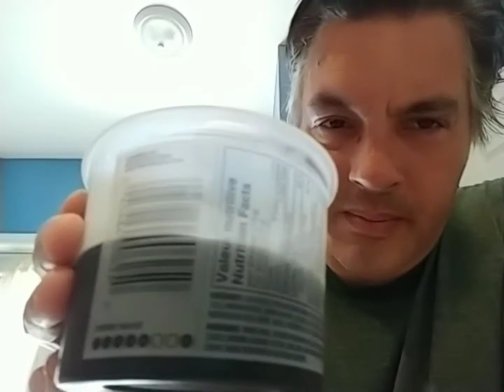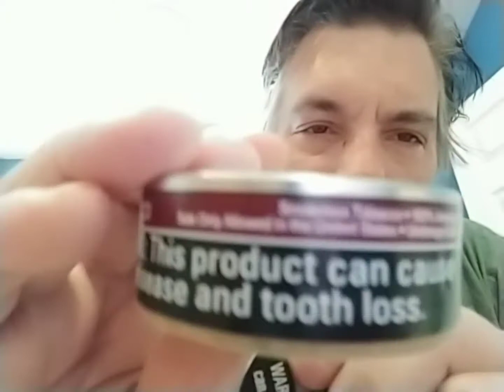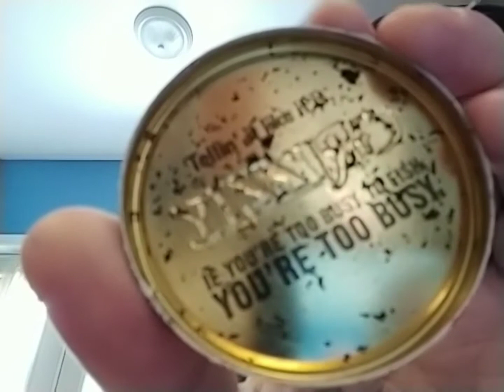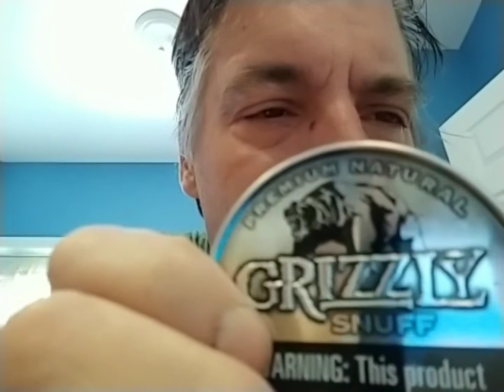Grizzly Snuff-review and vlog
Hey folks nice to see yinz🙂